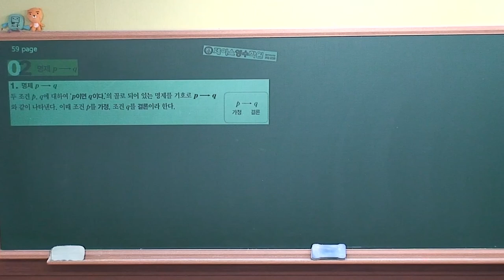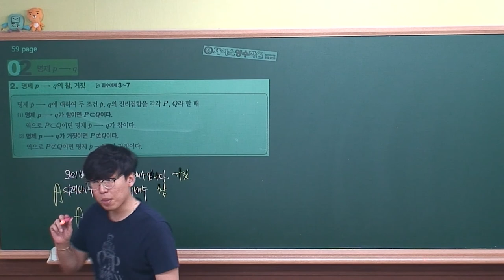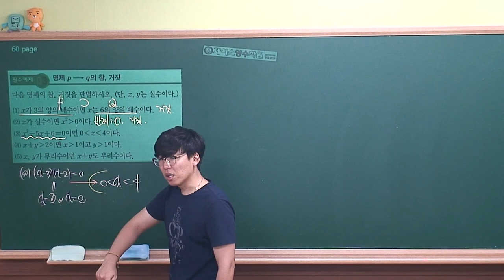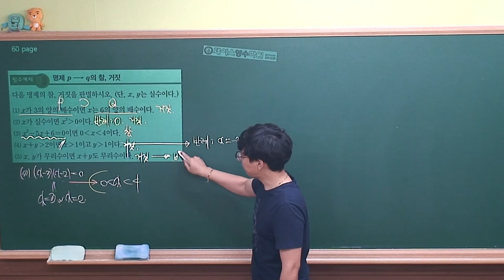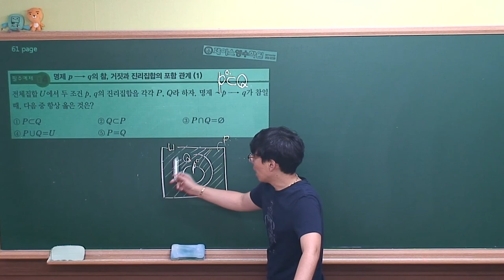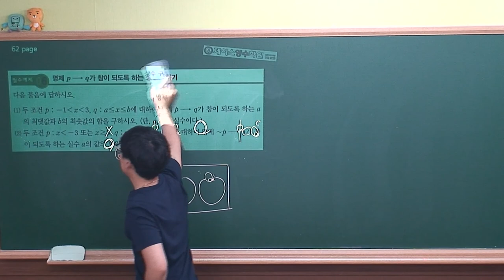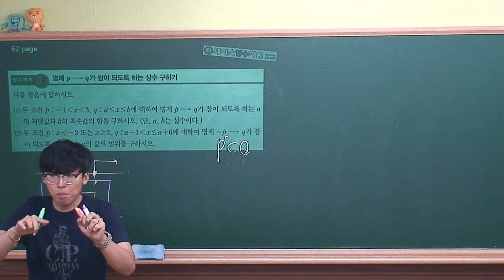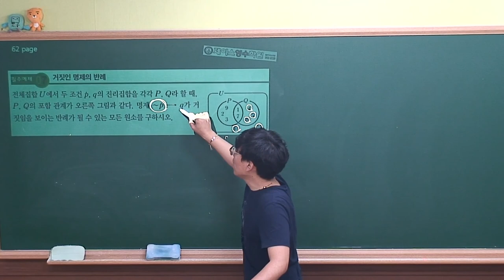[ 수학(하) 개념원리 ] Ⅰ-2.(2)명제 p→q (r)